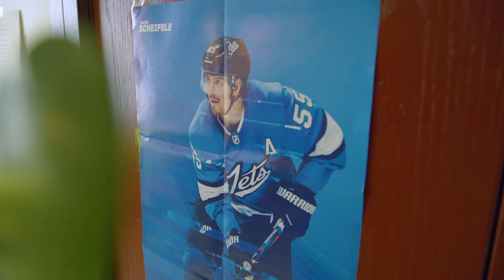Ricky Bains Story - Cycle on Life